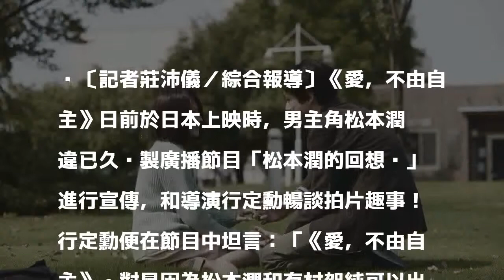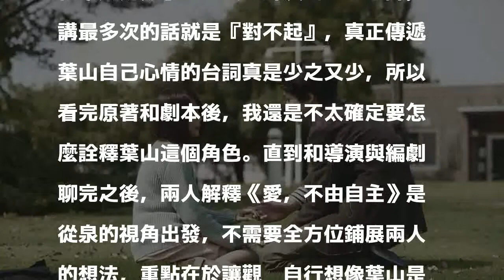《愛，不由自主》演員陣容等了12年！松本潤最常說「對不起」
〔記者莊沛儀／綜合報導〕《愛，不由自主》日前於日本上映時，男主角松本潤睽違已久錄製廣播節目「松本潤的回想錄」進行宣傳，和導演行定勳暢談拍片趣事！行定勳便在節目中坦言：「《愛，不由自主》絕對是因為松本潤和有村架純可以出演，才會正式開始製作的，所以我算是花了12年才等到兩位，現在年齡設定也正好符合，說起來也算是緣分」、「其實我一開始選角的時候並沒有想到松本潤，因為腦海中對於松本潤的印象就是他私底下的樣子，總覺得兜不太起來，然而製作人和編劇卻一致覺得松本潤超適合這個角色，兩人越來越起勁，我腦中才逐漸浮現可能性」，最後的成果也證明他們的眼光是對的，松本潤真的徹底擺脫了偶像包袱，挖掘出自己陰沉難測的黑暗面！

發表評論評論如下。